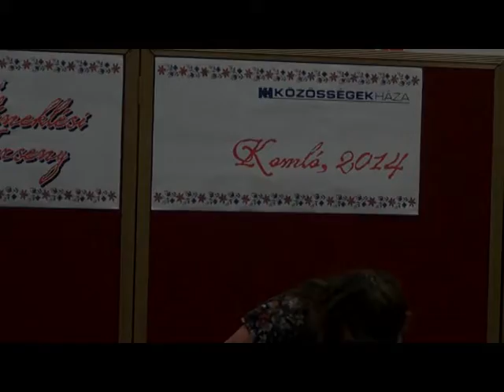Kistérségi Népdaléneklési Verseny 2014.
2014. november 15.
Közösségek Háza - Komló